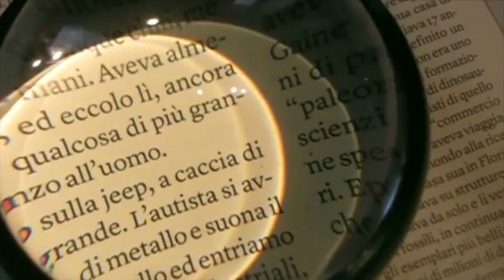Gossip Mania (20-02-2021)